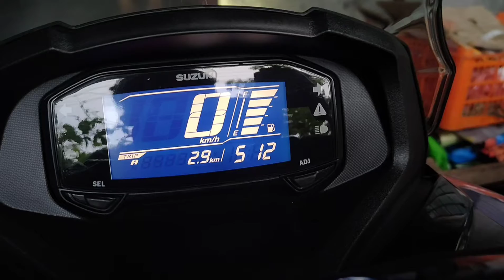Inverted Display • Suzuki Burgman Street 125